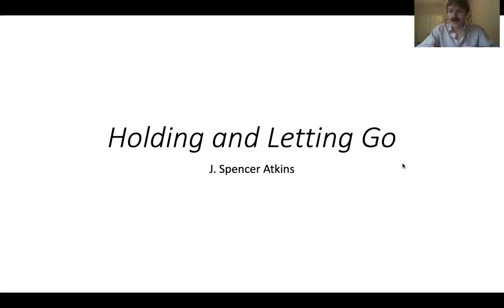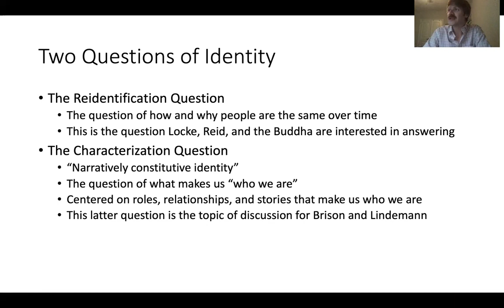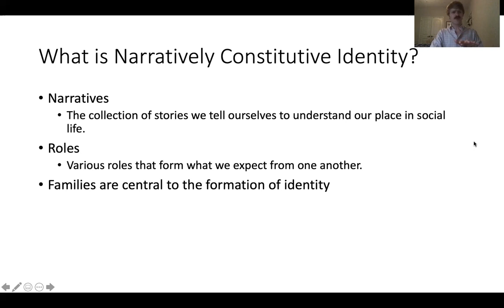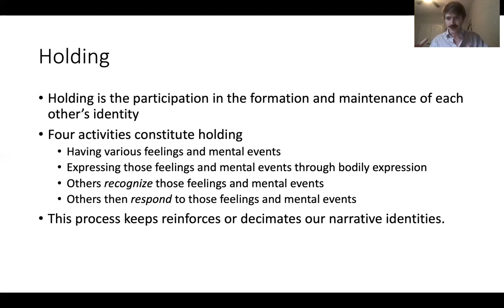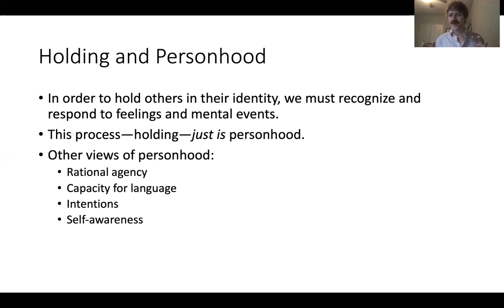Holding and Identity